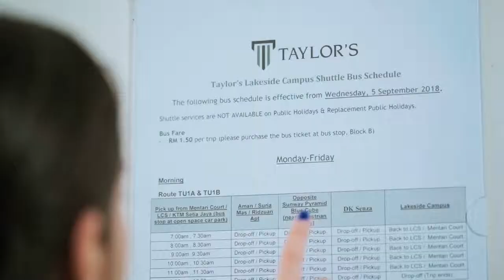Taylor's University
ABOUT TAYLOR’S UNIVERSITY:
- Rated Tier 5 Excellent category, highest ranking in Malaysia.
- Partner with top universities in Australia, Canada, UK, USA and France.
- Top lecturers from all over the world teach at Taylor's.
- Multi-Billion Campus
- Quantity Surveying degree accredited by Royal Institution of Chartered Surveyors (RICS) and Pacific Association of Quantity Surveyors (PAQS)
- Architecture degree is the first private university to get full accreditation with Board of Architects Malaysia.
- Top hospitality, tourism and culinary programmes in South Each Asia.

Malaysia Education Centre
Cnr Trotter Street and Henrie Lemaire Street, Beau-Bassin, Mauritius